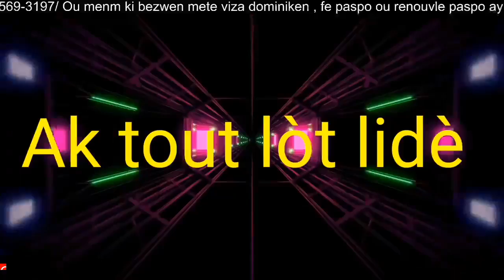POURQUOI L'AVORTEMENT EST-IL UN CRIME AU REGARD DE LA BIBLE?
En Direct | LA PAROLE DE DIEU DÉCHIFFRÉE | 18 Mars 2021

*Pour Publicités et Promotions contactez-nous👇🏼
✅ *RTMS se yon *RADYO Ayisyen ki nan *SENDOMENG, men ki kouvri tout mond lan.
*NB: Nou LOUVRI 24/7,  nenpòt kotew ye nan mond lan depiw gen aksè a internet ale sou *GOOGLE tape RADIO MOTIVATION SPIRITUELLE.